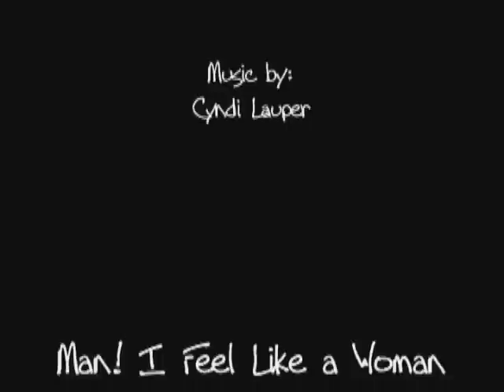Reiko Aylesworth Tribute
I made this tribute video to Reiko Aylesworth. It contains clips from all of her movies (excluding 'crazylove'), TV appearances, Interviews, etc.